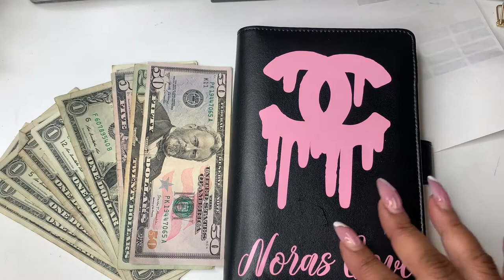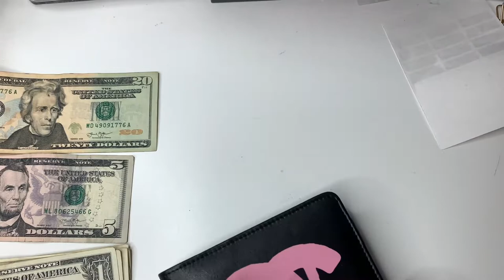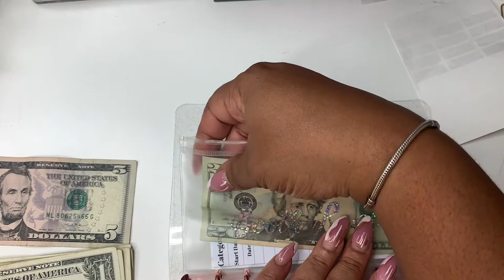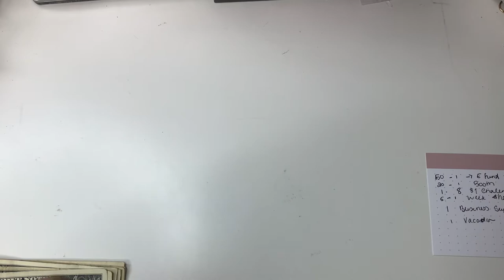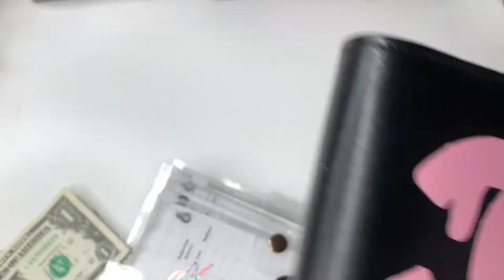CASH STUFFING | STARTING OVER | SELF EMPLOYED CASH STUFFING | LOW INCOME CASH STUFFING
Hey friends! I'm back with a cash stuffing today.  Starting small but hoping to increase in the future.